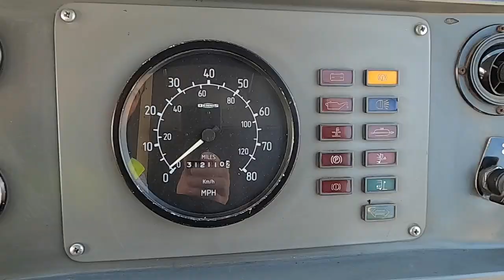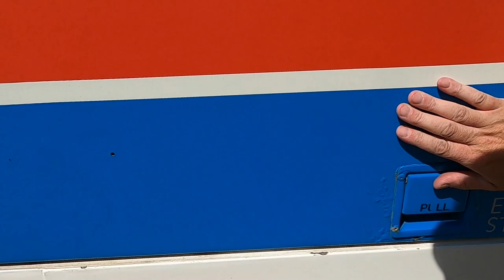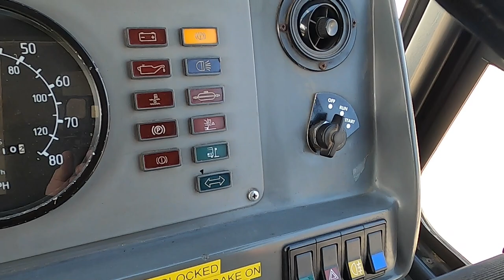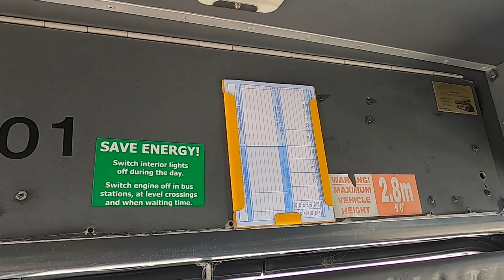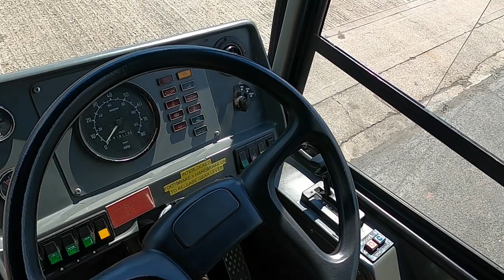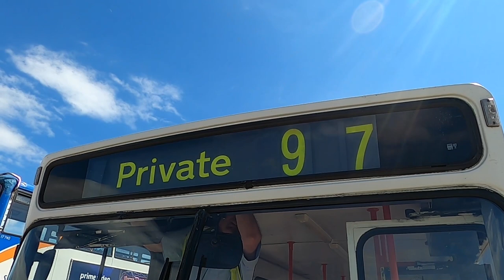Heritage Test Drive | Stagecoach South Dart 501